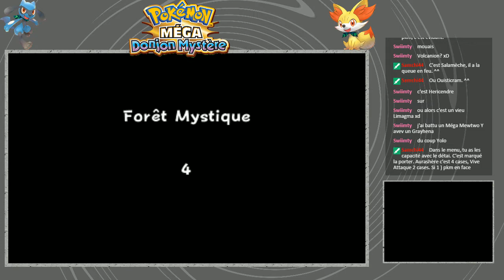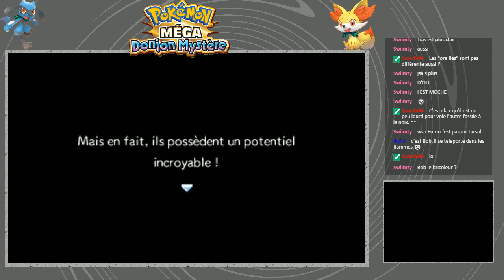Pokémon Méga Donjon Mystère #25 - Il reste de marbre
On se retrouve sur Pokémon Méga Donjon Mystère ! On y incarne un Pokémon ... qui doit ... bah explorer des donjons Mégas Mystèrieux ...